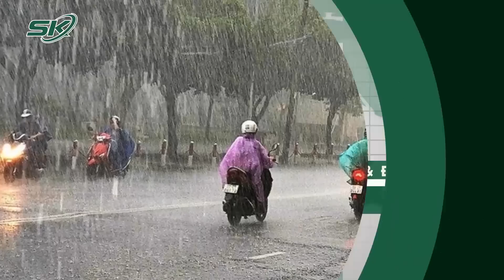Dự Báo Thời Tiết Hà Nội 7/7: Mưa Dông Vào Chiều Tối, Nguy Cơ Ngập Úng Cao | SKĐS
SKĐS | Theo dự báo của Trung tâm Dự báo Khí tượng Thủy văn Quốc gia, khu vực Bắc Trung Bộ ngày nắng, có nơi nắng nóng, chiều tối và đêm có mưa rào và dông vài nơi. Nhiệt độ cao nhất dao động từ 32-35 độ, có nơi trên 35 độ. Khu vực Hà Nội có mưa rào và dông vài nơi, tập trung vào chiều tối và đêm, cục bộ có mưa vừa mưa to. Nguy cơ xảy ra ngập úng rất cao. Vì vậy, người dân nên chú ý tránh những tuyến đường ngập nhằm bảo vệ tài sản, phương tiện cá nhân.

Mời quý vị và các bạn xem thêm: Hà Nội Lại Xuất Hiện Mưa Lớn, Cảnh Báo Nguy Cơ Ngập Lụt